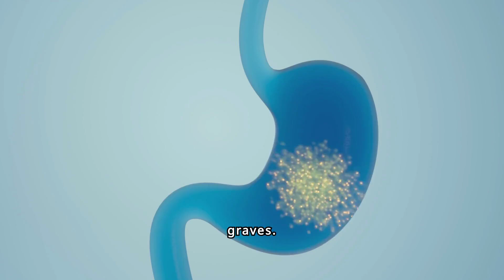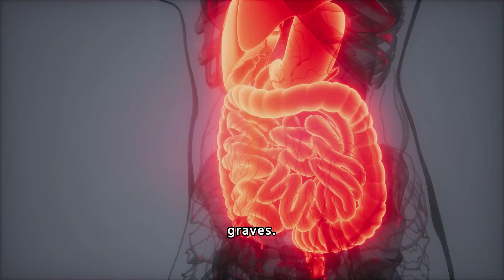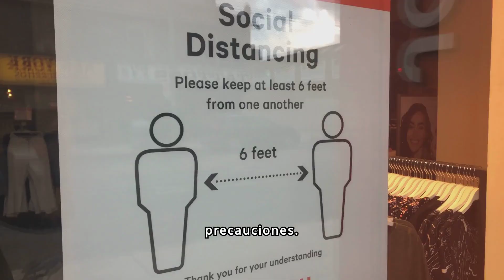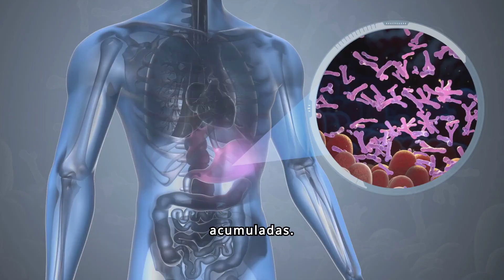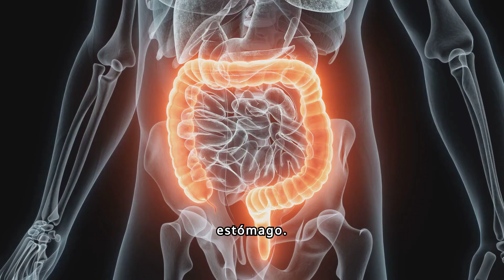Desintoxicación rápida: El papel del lavado estomacal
Un lavado estomacal, también conocido como lavado gástrico o gastro-lavado, es un procedimiento médico que se realiza para vaciar el contenido del estómago. Consiste en introducir una sonda (tubo) a través de la boca o la nariz hasta el estómago y luego irrigar con una solución, típicamente agua o una solución salina, para eliminar las sustancias tóxicas o indeseables.

Cuándo Aplicarlo
El lavado estomacal se aplica en situaciones específicas, tales como:

Intoxicación Aguda:

Ingestión reciente (generalmente dentro de una hora) de sustancias tóxicas o venenosas, como ciertos medicamentos en sobredosis, productos químicos, o alimentos contaminados.
Sobredosis de Medicamentos:

En casos de sobredosis intencional o accidental de medicamentos que pueden causar daño grave si no se eliminan rápidamente del sistema digestivo.
Ingestión de Sustancias Corrosivas:

A veces se considera en la ingestión de ácidos o álcalis fuertes, aunque este uso es controvertido y no siempre recomendado debido al riesgo de perforación esofágica o gástrica.
Preparación para Cirugía o Procedimientos Médicos:

En raras ocasiones, puede utilizarse para vaciar el estómago antes de ciertos procedimientos quirúrgicos o diagnósticos, aunque existen métodos más modernos y menos invasivos.
Procedimiento
El procedimiento de lavado estomacal generalmente se realiza en un hospital o centro médico y puede incluir los siguientes pasos:

Preparación del Paciente:

El paciente puede estar sedado y se le coloca en una posición apropiada para minimizar el riesgo de aspiración.
Inserción de la Sonda:

Se inserta una sonda nasogástrica o orogástrica hasta el estómago. La posición correcta de la sonda se verifica antes de comenzar el lavado.
Irrigación y Aspiración:

Se introduce una solución (generalmente agua o solución salina) a través de la sonda, que se mezcla con el contenido del estómago. Luego, esta mezcla se aspira fuera del estómago.
Repetición del Proceso:

El proceso de irrigación y aspiración se repite varias veces hasta que el líquido aspirado se vea claro, indicando que el contenido del estómago ha sido eliminado en su mayoría.
Consideraciones y Riesgos
Riesgos: El procedimiento conlleva riesgos como aspiración pulmonar, daño esofágico o gástrico, y desequilibrio electrolítico. Por estos motivos, debe ser realizado por profesionales de la salud en un entorno controlado.
Contraindicaciones: No se recomienda en pacientes con obstrucción intestinal, sangrado gastrointestinal activo, o aquellos que han ingerido sustancias corrosivas donde el riesgo de perforación es alto.
El lavado estomacal es una medida de emergencia y su uso debe ser cuidadosamente evaluado por profesionales de la salud para asegurar que los beneficios superen los riesgos.